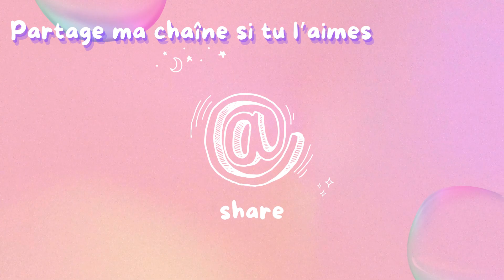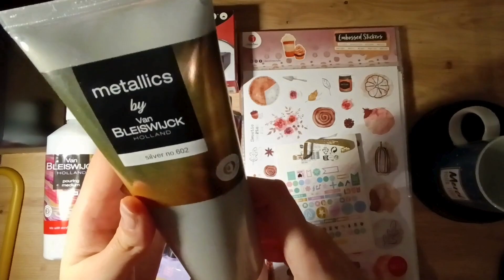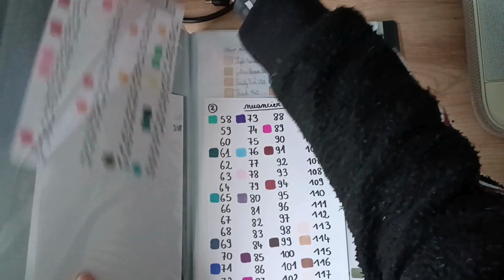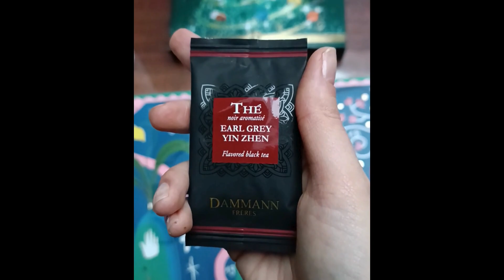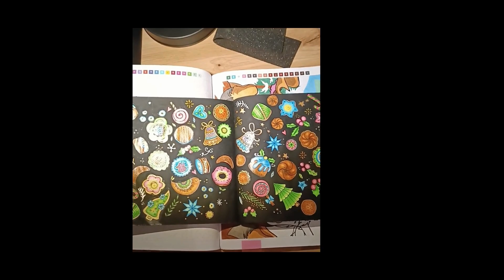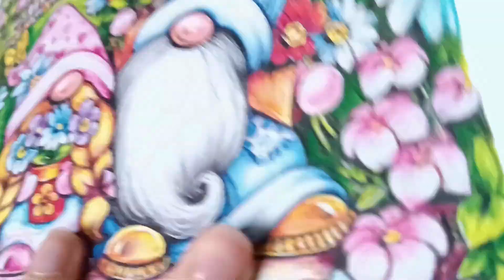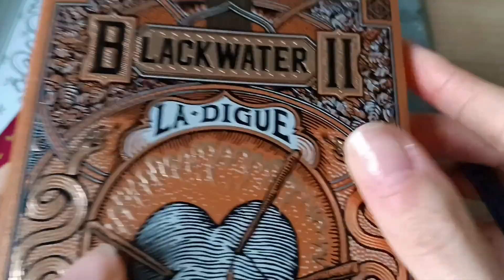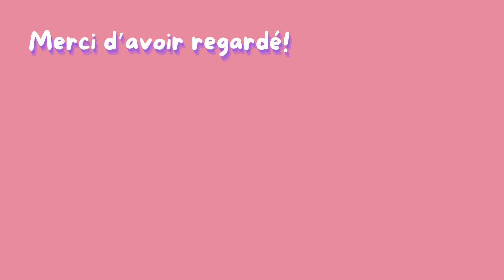ColoVlog#1: Haul Action, présentation, nuanciers, speed coloring et blabla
Hey, bienvenue dans mon tout 1er vlog de coloriage pour adulte!
Je m'excuse d'avance pour les hésitations, les "voilà voilà" et le légendaire accent Ch'ti... je débute!
Au programme : Haul Action (colo), présentation de mes nuanciers, speed coloring, calendrier de l'Avent et pas mal de blabla aussi!

Les musiques utilisées dans cette vidéo:
-Never walk alone, Tomas Skyldeberg Remix de Blake Everett (intro)
-I've got stories to tell de Colton Walls (transitions)
-Smile a while de Sum wave (outro)
-No Luxuries de Toby Tranter
-Eight Hours de Issue AB
-Waikiki de Chill Cole
-Roll Over de Tape Machines

Vous pouvez aussi me retrouver sur Insta (@colo_de_So).
A tout bientôt, j'ai bien hâte de vous lire.